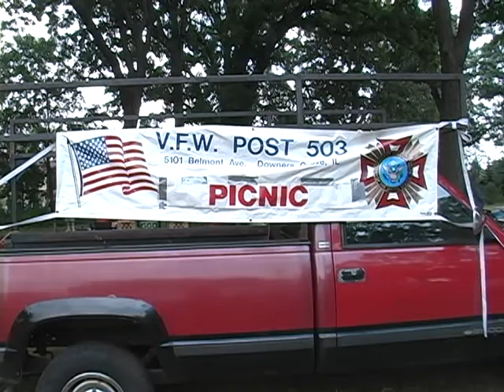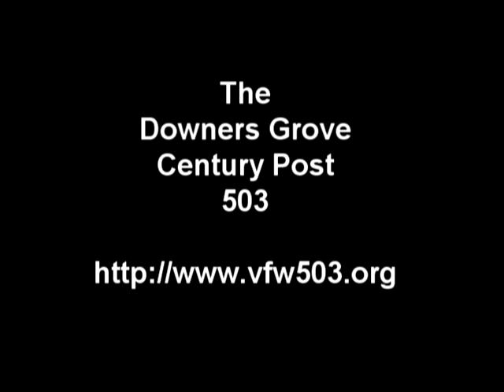Mike Kara Presents.... Woodridge and Downers Grove VFW's Summer Picnic 2009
Mike Kara
Presents...
Community Focus/
Community Fun

Air Dates -
Cable - November

Hey There. I wanted to take a quick look at a special picnic and cook-out. Every year The Woodridge Veterans of Foreign Wars Post 1578 and The Downers Grove Veterans of Foreign Wars Century Post 503 put on their summer picnic. Both posts combine their resources to put on one awesome summer picnic. It is a very special gathering of  VFW Post 1578 and 503 members, their families, as well as there close friends. Amongst all The good work these two VFW posts do in the community, they took time to smell the roses as well as the hamburgers and put on this summer picnic which took place on Saturday August 15, 2009 at Echo Point Park in Woodridge, Illinois. The event included a wide awry of yummy treats such as hamburgers, hot dogs, roasted corn dipped in hot melted butter, as well as a variety of salads, snacks and desserts, and of course beer and soda as well. Also the picnic included a bean bag tournament, which yours truly competed in, as well as my Dad. Plus there was a raffles featuring several nice prizes. A good time was had by all. For more information on The Woodridge VFW Post 1578 and/or The Downer Grove VFW Post 503 please take note of your screen. God Bless America. God Bless These Veterans.